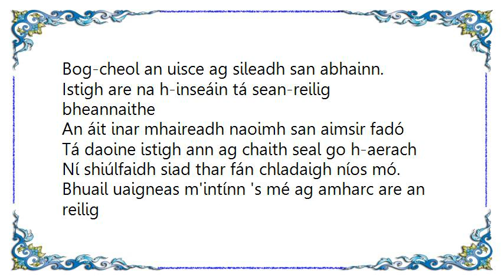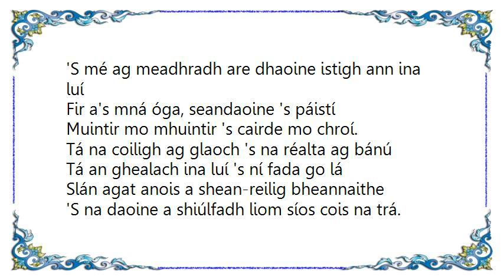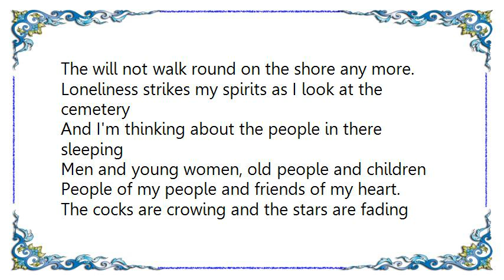Clannad - Thios Fa'n Chosta Lyrics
[Lyrics Clannad - Thios Fa'n Chosta]
Thíos cois na trá domh, in ndoimhneacht na h-oíche
An saol mhor ina gcodhladh, 's mise liom féin
Na h-éanacha mara ag scairtigh go léanmhar
Cosúil le h-anamnacha bochta I bpéin.
Iomlán gealaí 's iomlán rabharta
Aoibhneas 's ciúineas, 's áilleacht sa domhain
Crónán na fairrige ag dul siar are mo chluasa
Bog-cheol an uisce ag sileadh san abhainn.
Istigh are na h-inseáin tá sean-reilig bheannaithe
An áit inar mhaireadh naoimh san aimsir fadó
Tá daoine istigh ann ag chaith seal go h-aerach
Ní shiúlfaidh siad thar fán chladaigh níos mó.
Bhuail uaigneas m'intínn 's mé ag amharc are an reilig
'S mé ag meadhradh are dhaoine istigh ann ina luí
Fir a's mná óga, seandaoine 's páistí
Muintir mo mhuintir 's cairde mo chroí.
Tá na coiligh ag glaoch 's na réalta ag bánú
Tá an ghealach ina luí 's ní fada go lá
Slán agat anois a shean-reilig bheannaithe
'S na daoine a shiúlfadh liom síos cois na trá.
English Translation From Jason Carns
Down by the beach, in the deep of night
The big world is sleeping and I am alone
The sea-birds are calling sorrowfully
Like poor souls in pain
Total purity and total abundance (?)
Bliss and calmness and beauty in the world
The murmur of the sea going into my ears
The soft song of the water flowing in the river.
Above on the headland* there is a blessed old cemetery
The place in which saints lived in times long ago
There are people within spending a while carefree
The will not walk round on the shore any more.
Loneliness strikes my spirits as I look at the cemetery
And I'm thinking about the people in there sleeping
Men and young women, old people and children
People of my people and friends of my heart.
The cocks are crowing and the stars are fading
The moon is setting and it's not long until day
Goodbye now blessed old cemetery
And to the people who walked with me down by the beach.
(Above...)* A rough translation. Couldn't find the word inseáin, but think
It means something like this.
By: Traditional
From: Clannad